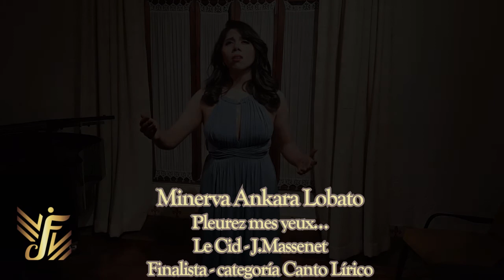Lirico Finalistas - Minerva Ankara Lobato - Pleurez mes yeux…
Festival Veronica Villarroel 2020